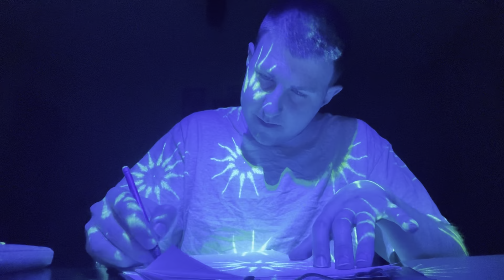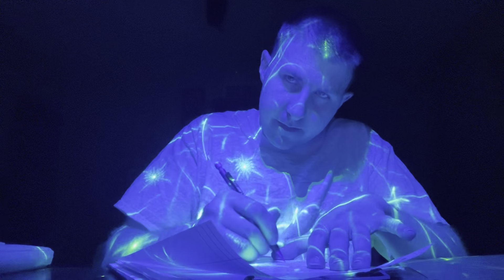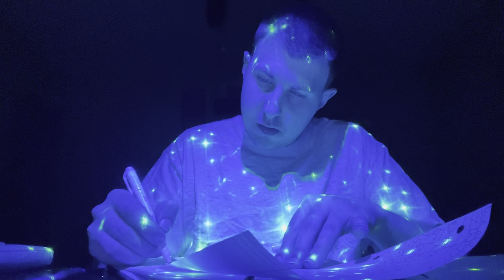Ryan’s Day Journaling #28